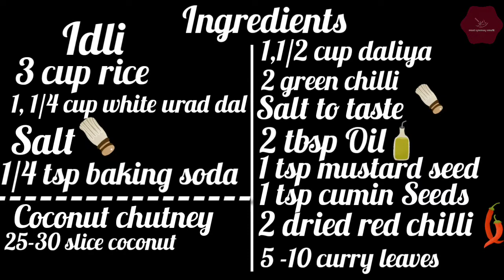soft idli & coconut chutney moms yummy town